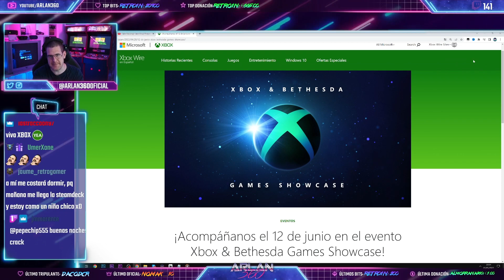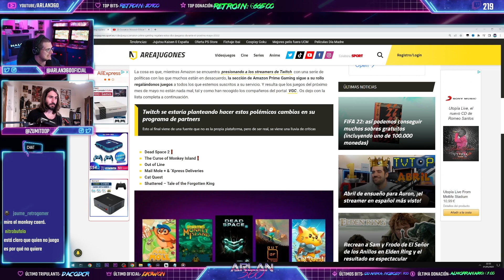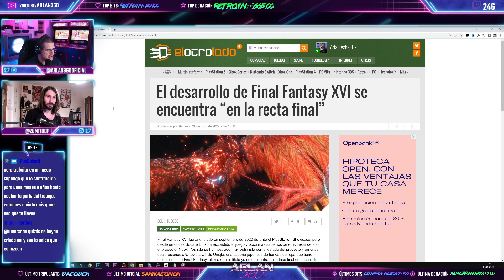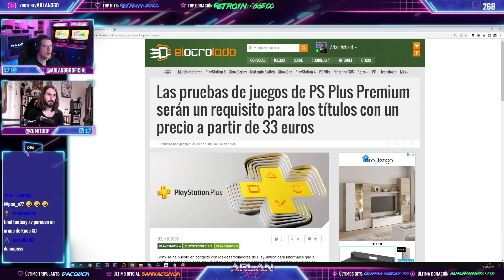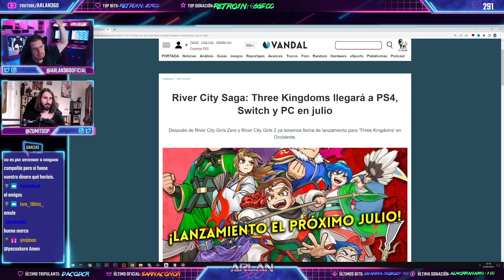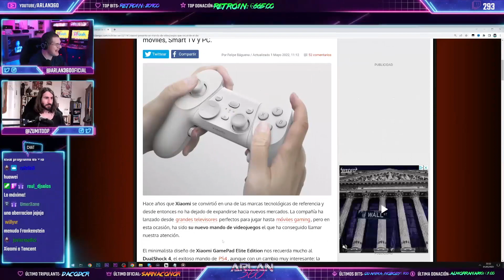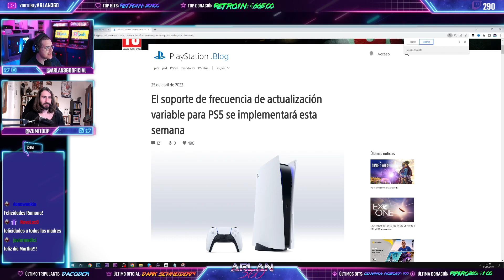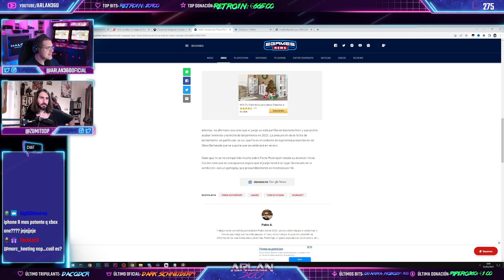PREGUNTAS y RESPUESTAS con Alex Álvarez - Animador 3D (Marvel, The Witcher, Gen Design..) | 02x34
Toda la actualidad del mundo del videojuego y un especial "PREGUNTAS Y RESPUESTAS" junto a Alex Álvarez animador 3D de la industria del videojuego y del cine !!! Hoy pilotáis vosotros, PREGUNTAD LO QUE QUERIAIS!🚀

⌚ Horario: De DOMINGO a JUEVES a las 22.00h !!!

- SI QUIERES APOYAR MI CONTENIDO:
💰Donación Directa: